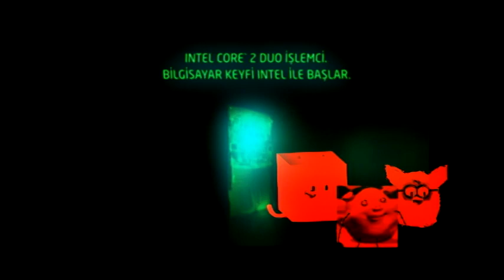EVERY Intel Animation 1971-2013 ALL! in Creepy G Major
THIS IS FOR YOU NORBIKA9ENTERTAINMENT!
P.S: I edit Intel inside i said!